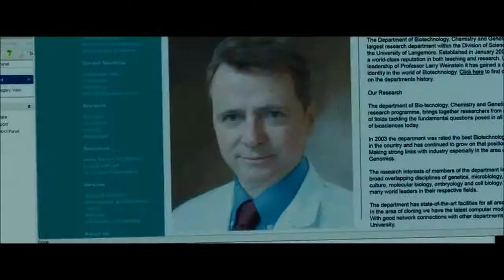Top ten movies of 2011